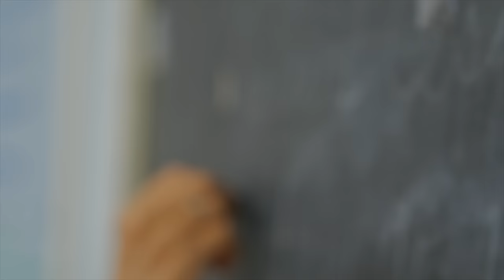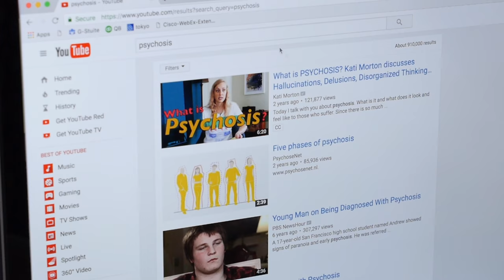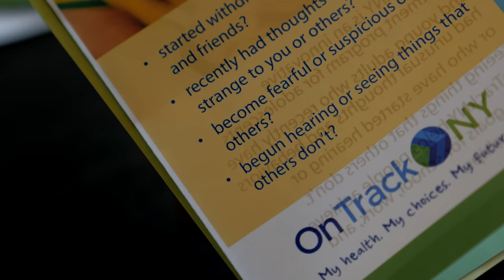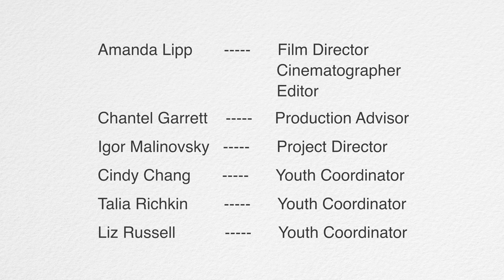Skittles: Laying the Foundation for Recovery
In this video, Skittles speaks about hearing voices and how her passion for makeup has helped her cope and express herself. Skittles also talks about her initial apprehension to open up about her psychosis and the role OnTrackNY played in her openness to receive help.